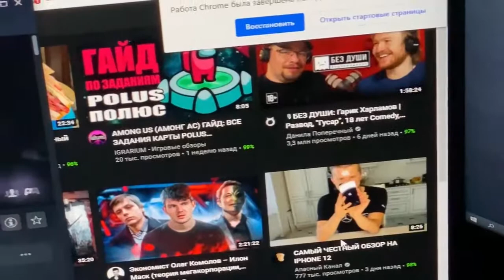ОБЗОР ХАТЫ МОКРИВСКОГО | РУМ ТУР В КВАРТИРЕ МОКРИВСКОГО